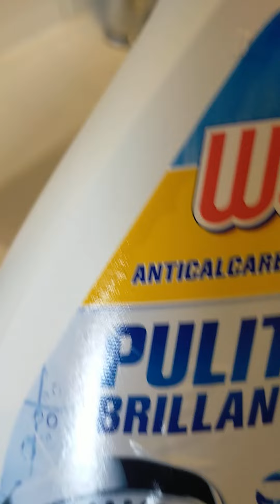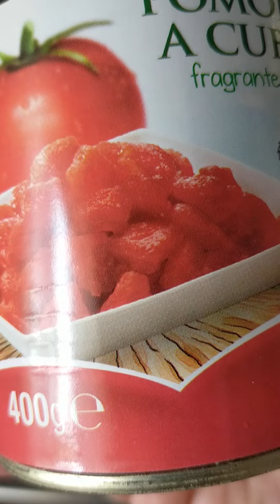vlog...telefonate che parlano di strane..presenze..😱😱😱.e minestrone a modo mio..😋😋